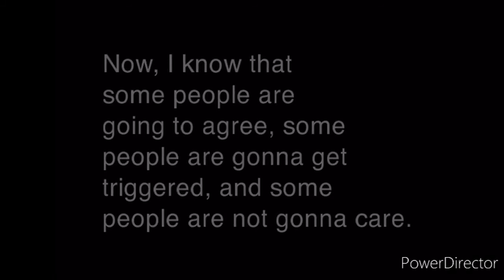Dear United States, please ban TikTok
Just a PUBG MOBILE player wanting TikTok gone for GOOD 😂😀👍😄

⚠️THE VOICE/VOICES HEARD ON THIS VIDEO ARE NOT MY VOICE. I don’t record my microphone sound. My real voice has never been played in any of my videos.⚠️